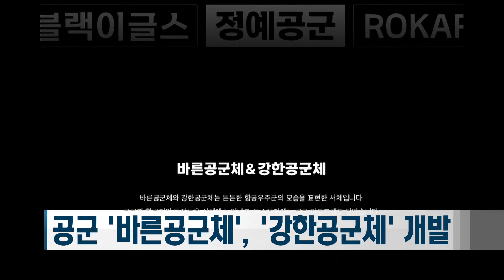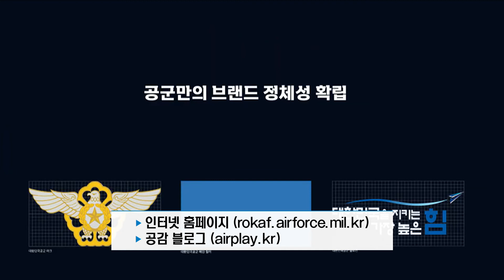공군 독자적 서체 개발 '공군체'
공군이 독자적인 서체를 새로 개발했습니다. 국민과 장병 모두 사용할 수 있도록 무료로 배포도 하고 있는데요.
자세한 내용, 정비형 기자가 전해드립니다.

지난 10일 국민과 함께하는 바르고 강한 공군의 정체성을 표현한 서체 2종, 바른공군체와 강한공군체가 개발됐습니다.

공군체는 공군만의 정체성을 확립하고
공군이 지향하는 강하고 바른 이미지를 담은
공군 독자 개발 서체입니다.

두 서체는 기존 대한민국 공군 로고에 사용하던 곧은 이미지의 정통성에 상승과 날개 이미지를 적용했습니다.

바른공군체는 본문용으로 개발됐는데 가독성과 범용성에 중점을 뒀습니다.

네모틀 구조가 강인하고 올곧은 공군의 이미지를 표현하고 있으며 전투기 머리 부분의 곡선을 살린 자음과 모음간 이음새가 특징입니다.

강한공군체는 시각적으로 집중하기 쉬운 제목형으로 개발됐습니다.

서체의 두꺼운 획 시작과 끝 부분 돌출선에 항공기 꼬리 날개 이미지를 형상화해 견고하면서도 민첩한 공군의 이미지를 표현했습니다.

각 서체는 중간 굵기와 두꺼운 굵기 두 가지가 있고
한글 2,780자, 영어 95자, 특수문자 737자를 지원합니다.

또 공군체 특수문자에 공군 픽토그램 481개를 포함해 간편하게 활용할 수 있도록 제작했습니다.

공군은 먼 곳에서도 쉽게 알아볼 수 있도록 공군체를 공군 전용서체로 사용할 예정입니다.

공군체는 공군 인터넷 홈페이지 자료실과 블로그 공감, 공군 인트라넷 홈페이지에서 누구나 무료로 다운받아 자유롭게 사용할 수 있습니다.